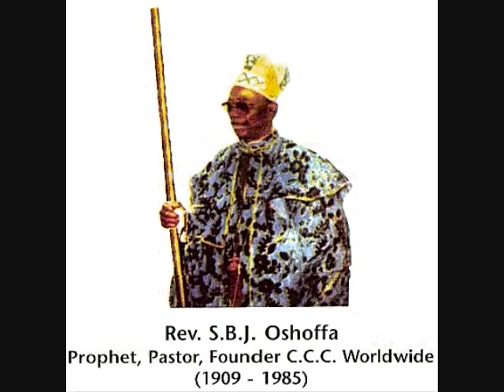Mo teriba. celestial church of christ.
CCC Ijo mimo.  Chior master Dapo
Adade.  A Great song for all, so enjoy.